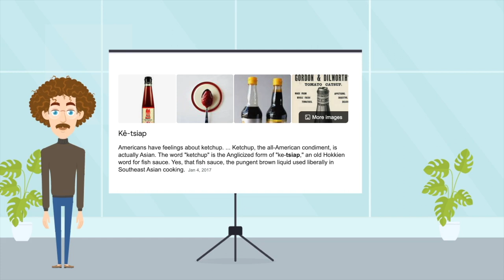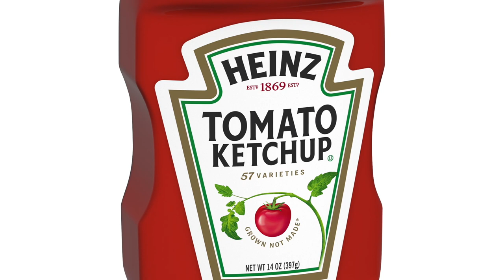WAS KETCHUP ACTUALLY A MEDICINE?!?!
The history of ketchup and the truth behind was it actually used as a medicine in the 19th century.

The Fact Institute is a place to learn interesting facts where you can grow your table talk skills! All our facts are interesting and will help you in a social setting!

Thank you for tuning into our first video!